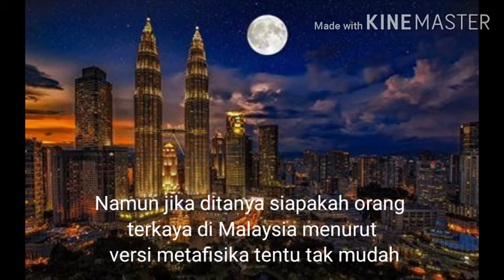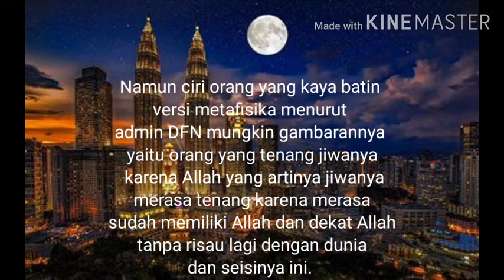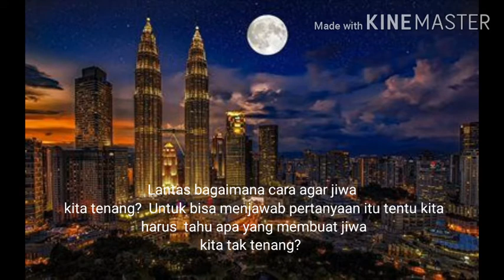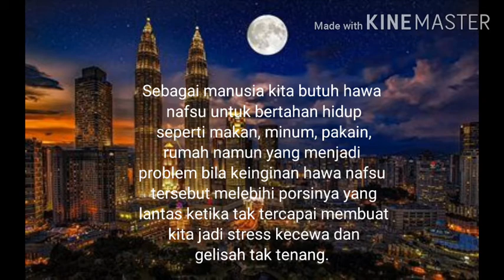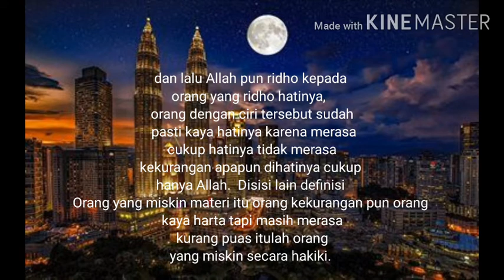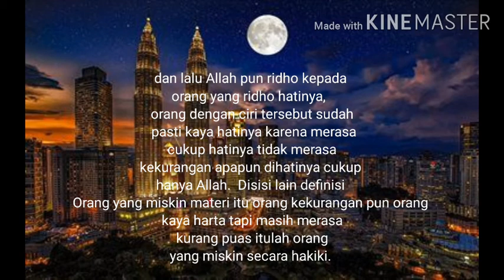SIAPA ORANG TERKAYA MALAYSIA BERDASAR PANDANGAN METAFISIKA..???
*Siapakah Orang Malaysia Terkaya Versi Metafisika? *

Salam jumpa kembali dengan
Channel DFN

Untuk menjawab pertanyaan orang terkaya di Malaysia versi material yang nampak kasat mata tentu mudah karena bisa dilihat dari penampilan luarnya sehingga sederetan data nama orang orang kaya di Malaysia langsung mudah kita dapatkan.

Namun jika ditanya siapakah orang terkaya di Malaysia menurut versi metafisika tentu tak mudah untuk mendapatkannya secara real kasat mata kecuali dengan pandangan mata batin yang jernih atas ijin Allah kita bisa merasakannya dalam kehidupan kita sehari hari disekitar kita. Pandangan mata batin disebut metafisika karena itu ilmu pengetahuan yang berhubungan dengan hal-hal yang nonfisik atau tidak kelihatan mata lahir kita yaitu membahas mengenai hakikat realiti, kewujudan dan dunia yang sebenarnya yang di luar alam biasa atau yang tidak kelihatan berdasar definisi dari wikipedia.